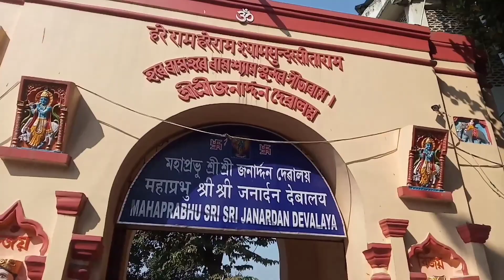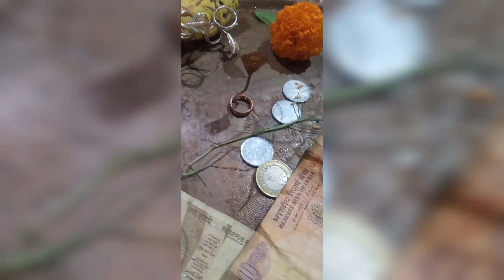Shukreswar || river view